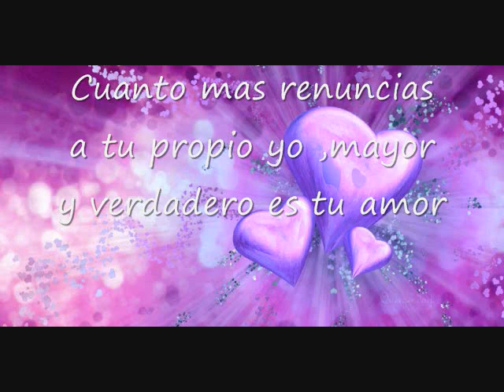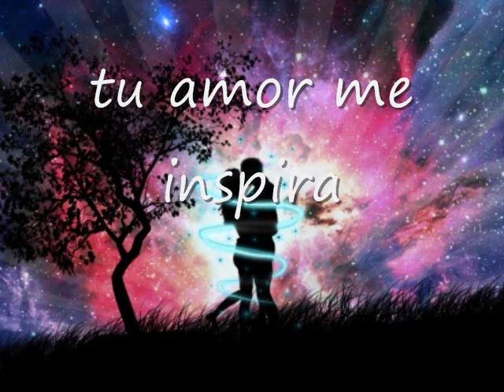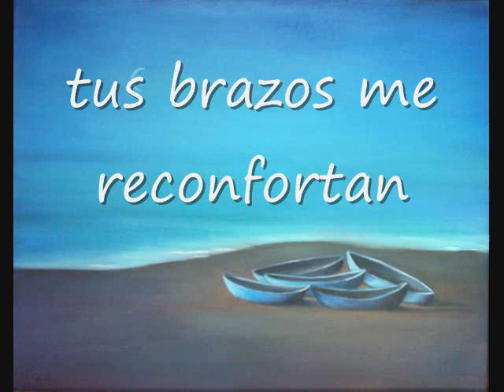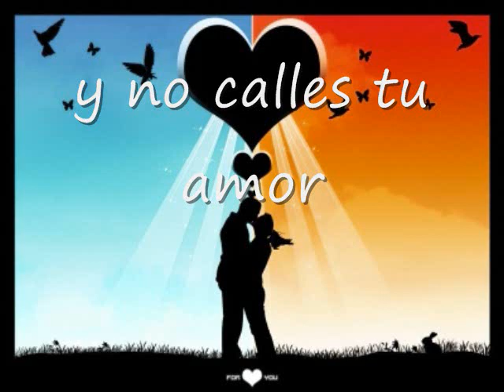José José COMO SER DIFERENTE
el amor nunca callarlo debes , ni ocultarlo es el más noble de los sentimientos ..